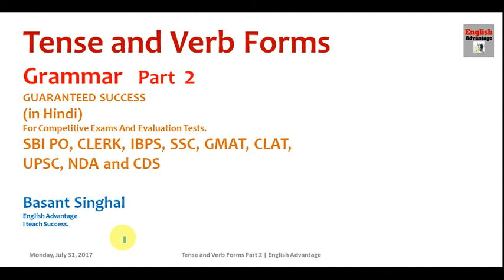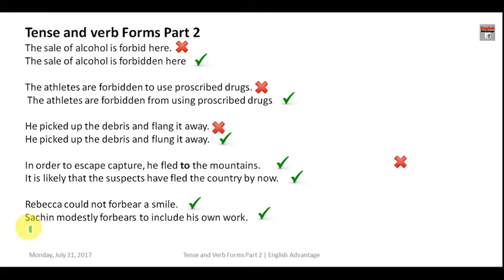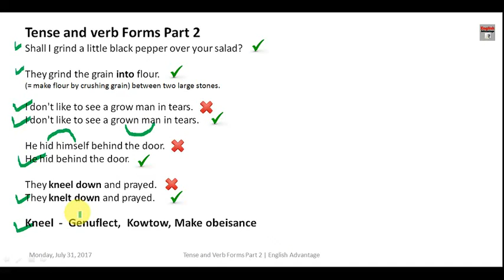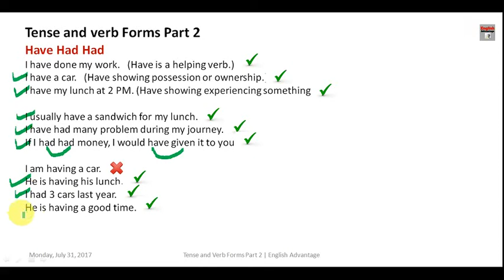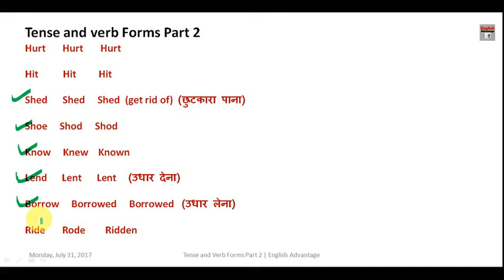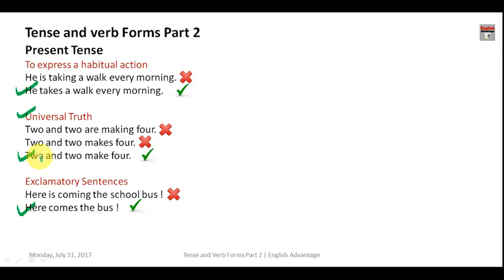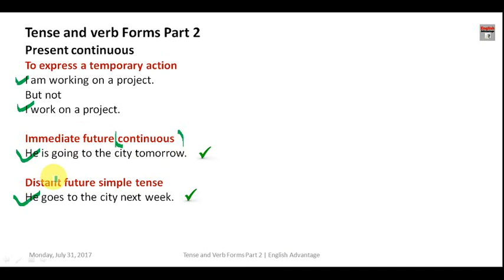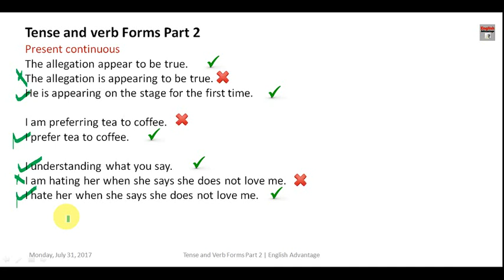Tense and verb Forms Part 2 for All Competitive & Govt Job Exams 2022 23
Hi Friends,